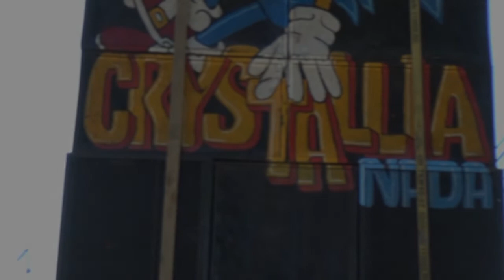TARI PANORAMA - CRYSTALLIA NADA LIVE LENGKONG TIMUR DESA LENGKONGJAYA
Khitanan Asrab Ardiansyah
Resepsi Widianingsih & Wahyudin
Kel. Bpk. Ade Odin - Ibu Tarinah
Dsn. Lengkong  Timur RT 07/03 Ds. Lengkongjaya Kec. Pamanukan - Subang